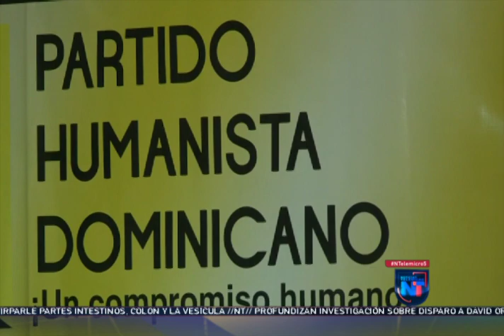Noticias Telemicro Primera Emisión, 10 de Junio 2019, BLOQUE #4